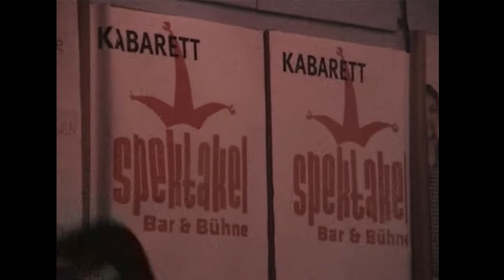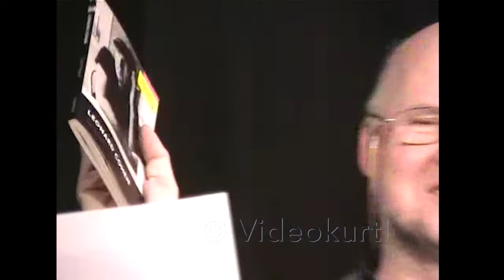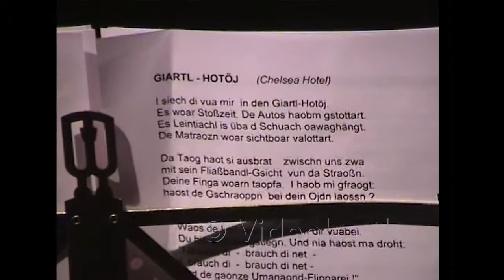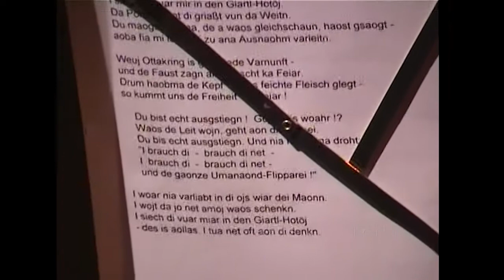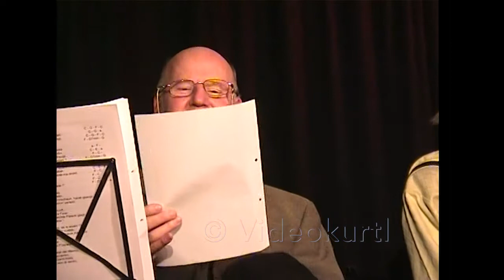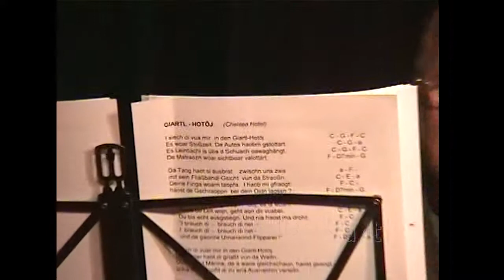Reinhard Liebe - Spektakel 2004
Reinhard Liebe
Spektakel - 29. März 2004
Copyright Videokurtl